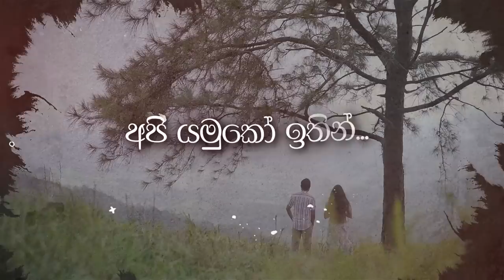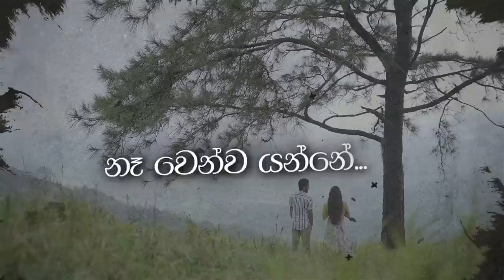Sajeewa Dissanayake - Kola Balum [කෝල බැලුම්] | Official Lyric Video 2021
Official lyric video for ”Kola Balum (කෝල බැලුම්)” by Sajeewa Dissanayake

Lyrics by Bhashi Devanga , Ushani Wijewantha & Sasindu Theekshana
Guitars by Prakash Ranasinghe
Flute by Maleesha Dakshina
Mixed Mastered By Dilum Thejana
Guitars
Lyric Video | Gayan Kalhara & Melan Wettasinghe
Graphics & Animations | Gayan Kalhara & Adithya Ranasinghe
Digital Distribution | Gayan Ranasinghe & Dananjaya Sanjeewa
Label | Live Online Entertainment 2021

Lyrics :
නුඹෙ කෝල බැලුම්
හිත ආලේ කරන්
ඒ පෑ හාදකම්
අද කොහෙදෝ ගිහින්

මම තනිවී හිඳින්
හිත කොහෙදෝ තියන්
පෙර මෙන් ආදාරෙන්
අපි යමුකෝ ඉතින්

නෙක ආල හැඟුම්
ළඟ පාට විමන්
නෙතු සීරූ ඇහින් දැකලා..

ඒ රෝස දෙතොල්
මගෙ දැහැන බිඳින්නට
ඒවිදෝ..සොයලා..

හිතේ ආදරෙන් මන්
දිවුරා කියන්නම්
නෑ ඔබ තරම් දැනුනෙ පහසක්..

නුඹ ළඟමයි රැඳෙන්නෙ..
නෑ වෙන්ව යන්නේ..
මාගේ කතාවේ කුමාරී...

සංසාරේ ආලෙන් පෑ. සේයාවී මගෙ...
ළඟ සැමදා හිඳින්..

Special Thanks :

Nirodya Denuka
Irushka Bogoda
Pasan Ushantha
Heshan Rashika
Sanjula Himala
Nishara Perera
Adithya Ranasinghe
Hasitha Jayasanka
Pushpitha Nirmal
Sherangi Natasha
Chathuri
Gayan Ranasinghe
Dananjaya Sanjeewa
Cjay Devis
Hathara Wate Crew
Sahan Liyanasooriya
Heshitha Heshanath
Rajitha Dilshara
Romesh Niranjan
Nilanga Mihiran
Thakashi Jayaweera